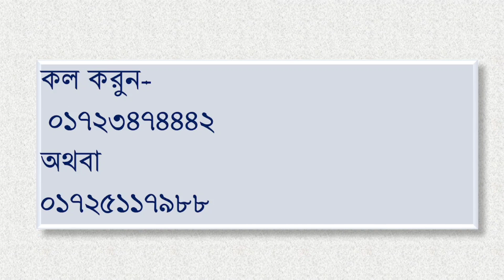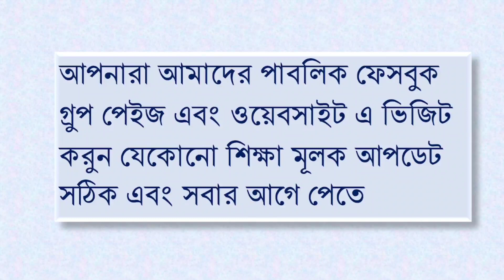ভোকেশনাল নবম শ্রেণির সিলেবাস ও পরীক্ষার রুটিন ২০২২- যেভাবে পাবেন।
বাংলাদেশ কারিগরি শিক্ষা বোর্ডর অধীনে ভোকেশনাল নবম শ্রেণির সমাপনী পরীক্ষা ২০২২ কবে হবে? এর রুটিন কীভাবে পাবেন? সিলেবাস কি? মানবন্টন যেভাবে হবে ইত্যাদি সকল বিষয় নিয়ে আজকের ভিডিওতে আলোচনা করা হয়েছে।

ভোকেশনাল নবম শ্রেণির সিলেবাস ২০২২
ভোকেশনাল নবম চূড়ান্ত পরীক্ষার রুটিন ২০২২
Vocational class 9 exam 2022
Vocational class 9 syllabus 2022
Vocational Class nine suggestions 2022

০১৭২৩-৪৭৪৪৪২ অথবা ০১৭২৫-১১৭৯৮৮